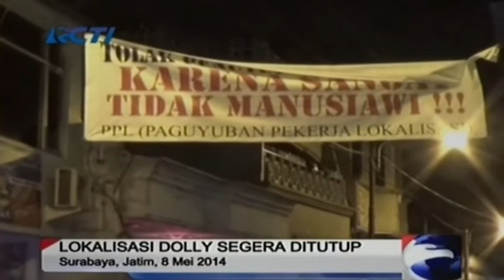Risma: Ditutup Untuk Menyelamatkan Anak-anak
Lokalisasi Dolly di Surabaya, Jawa Timur. Dipastikan tanggal 19 Juli mendatang ditutup. walikota Surabaya Tri Rismaharini, menegaskan. Lokalisasi Dolly harus ditutup untuk menyelamatkan anak-anak yang tinggal di sekitar Dolly.